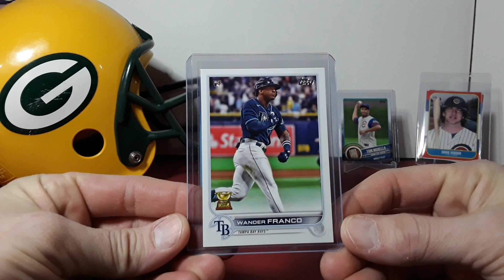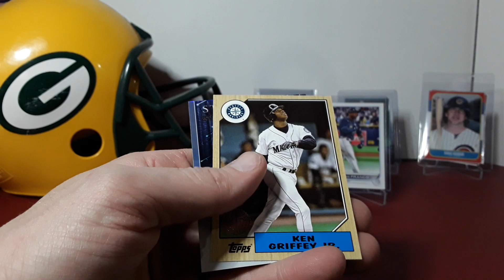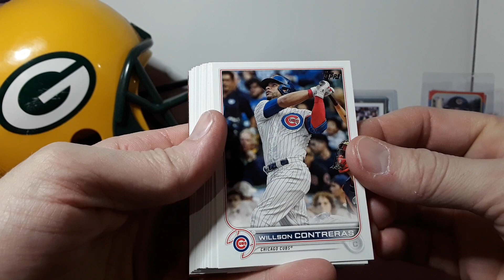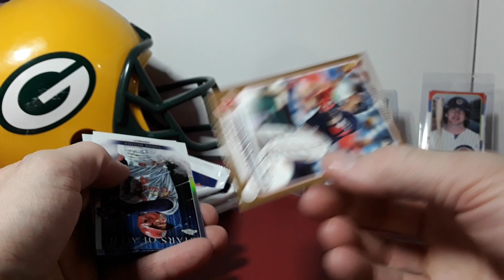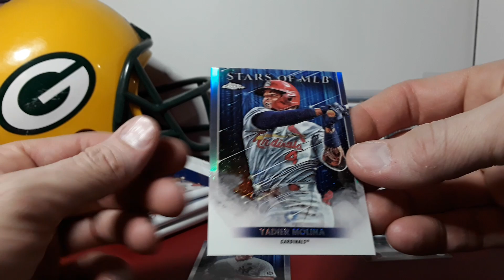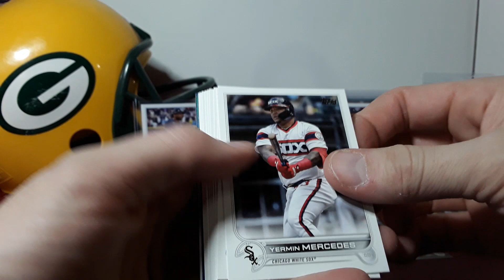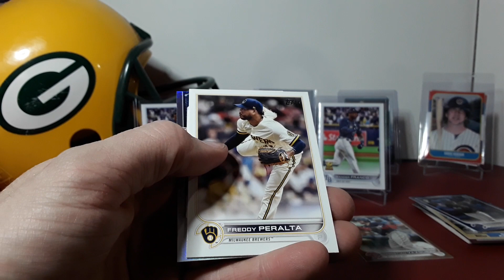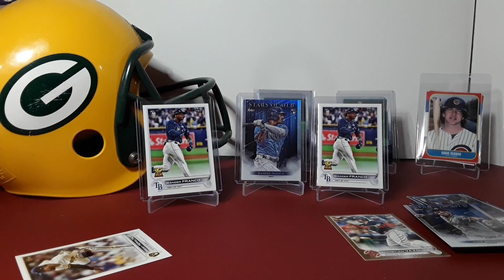I WANDER How Many Rookie Cards I Can Pull Out Of This 2022 Topps Series 1 Baster